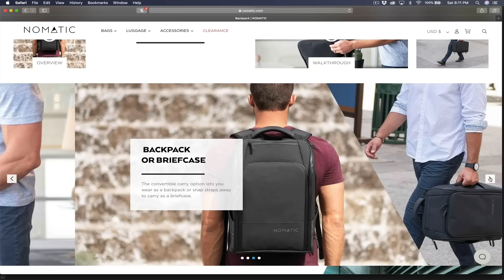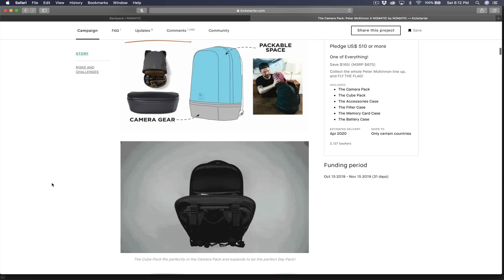SECRETOS ✋Que Llevo en mi Mochila de Drones / Equipo que no puede faltarte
Hablemos del equipo básico que no debería faltarte en tu mochila de drones.

Canon 6D MarkII
Canon EF 16 - 35